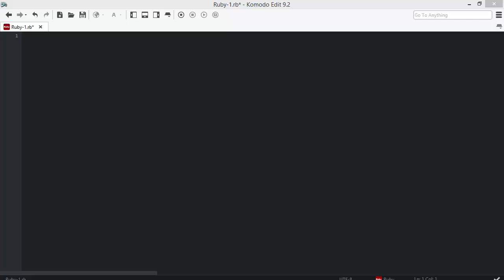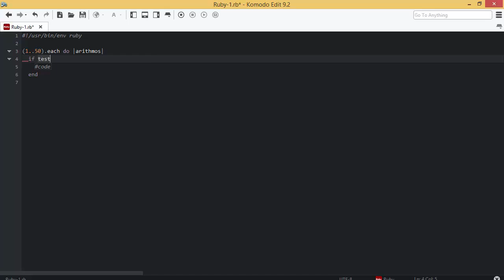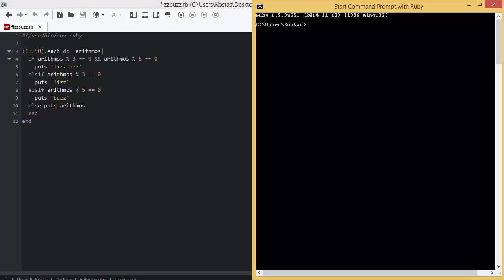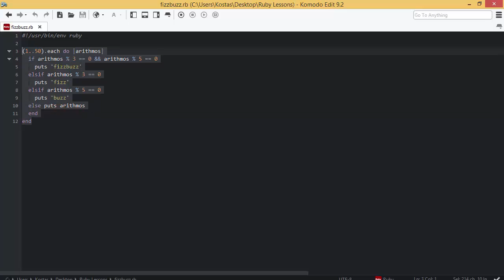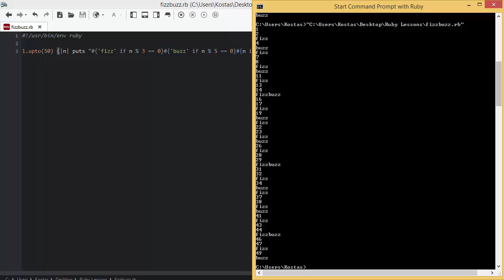35 - Το παιχνίδι FizzBuzz